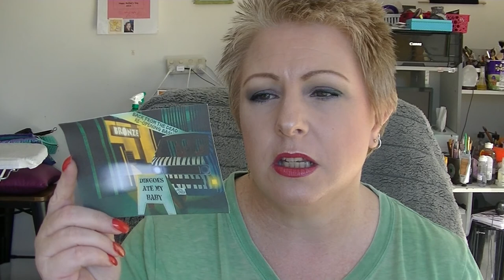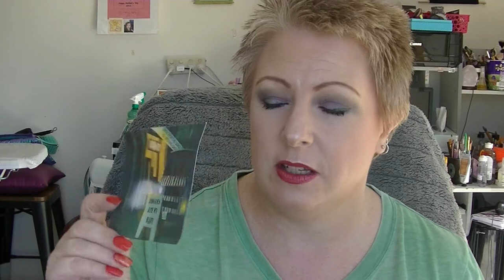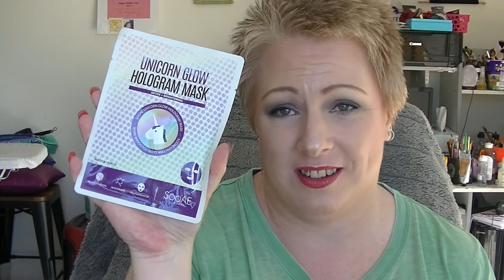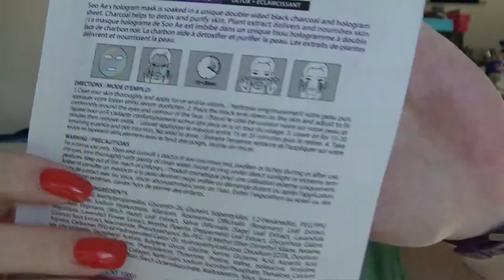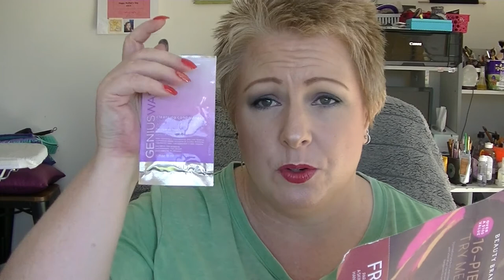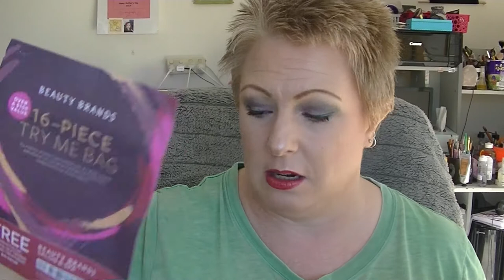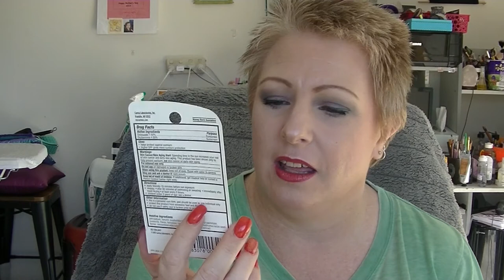I Won A Giveaway! Unboxing my Goodies!